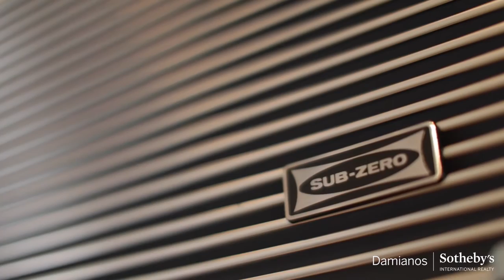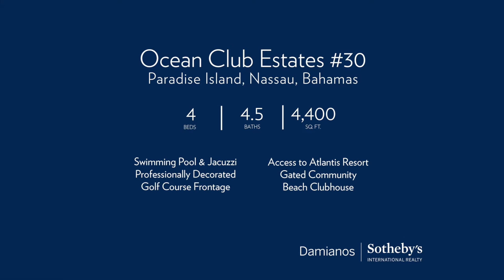#30 Ocean Club Estates - Bahamas Real Estate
The Bahamas real estate listing "#30 Ocean Club Drive" is located in Ocean Club Estates on Paradise Island and is Exclusively Listed by .

This luxury Paradise Island home is situated on the 6th fairway of the Ocean Club Golf Course in the exclusive gated community of Ocean Club Estates. Spacious and immaculately maintained, this 4,400 square foot 4 bedroom and 4.5 bathroom home is built on a single floor and boasts high ceilings in the living room and family room. The open floor plan features large windows and hurricane impact glass doors which allow an abundance of natural sunlight in and provide views over the pristine pool deck and the golf course beyond.

The kitchen features granite counter tops, custom cabinetry, high end appliances, and a breakfast bar. The master suite enjoys views of the immaculate golf course and doors that open to the pool deck for a convenient and relaxing morning swim. The master bathroom features his and hers vanities, a jetted bath tub, and a large shower with multiple shower heads. All bedrooms have en suite bathrooms with granite counter tops, walk-in cedar lined closets, tray ceilings, plantation ceiling fans, and bamboo floors.

Other notable features of this Bahamas home include a formal dining room, a wet bar, travertine floors, ornate crown moldings, plantation shutters, a two car garage, a water softener system, central air-conditioning, a surveillance system, and a Bermuda roof. The lush tropical landscaping creates a private oasis within which to savor tranquil ocean breezes while relaxing in the sparkling pool, jacuzzi or pool cabana. The discerning residents of the Ocean Club Estates enjoy the Beach Club with tennis courts, restaurant, and an infinity pool on world famous Cabbage Beach, the use of the facilities at the One and Only Ocean Club Resort and the Atlantis Resort, an optional golf membership at the world-class Tom Weiskopf designed golf course, and 24 hour security.